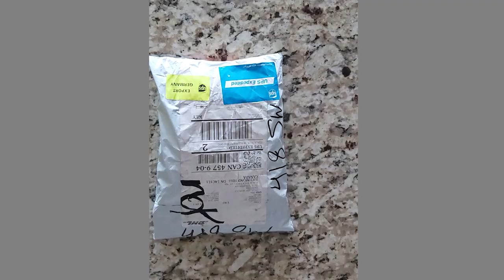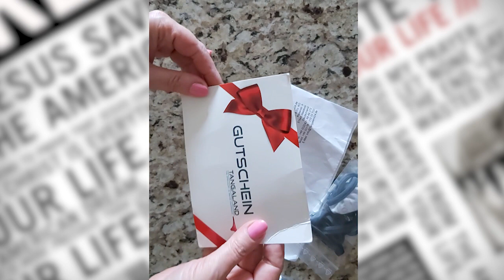Micro Bikini. Etsy. Try on haul. Микро бикини.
Сегодня мы с Вами распаковываем посылку из Германии. Фирма Tangaland (через интернет-магазин Etsy) прислала мне микро купальник. Давайте посмотрим на немецкое качество  и примерим его.

Ссылки на бикини:

micro bikini store
микро бикини
примерка
 etsy shop
mini bikini
 try on haul
мини бикини
купальники 2021
показ бикини